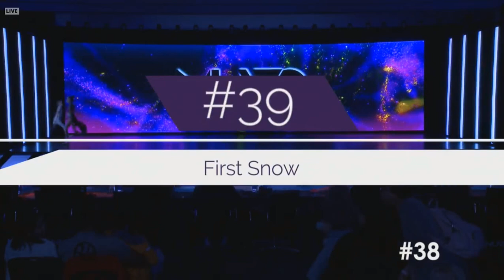Emery Honeycutt- First Snow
Kalon Dance Collective
Mini Contemporary Solo
9th Overall
Nuvo Orlando 2020